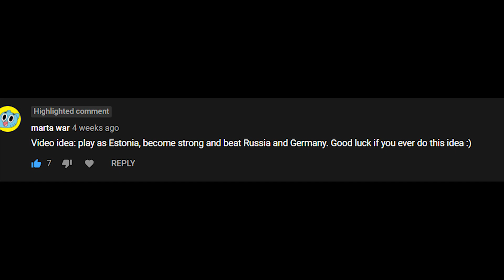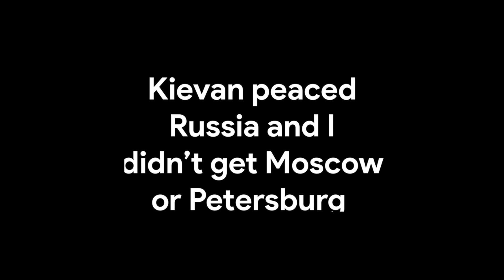Estonia expands and Takes most of Europe! | Rise of Nations (Russia, UK, Germany)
In this video I play as Estonia, expand and take most of Europe including Russia and some other strong countries.

Rise Of Nations is a game on Roblox, it is a war game where you control your army, manage your economy, etc.

Editing Software: Adobe Premiere Pro
Recording Software: OBS
Thumbnail Software: Adobe Photoshop

Songs used in this video:
Vishmak - I Am Ok
Soyb and Amine Maxwell - Malecon